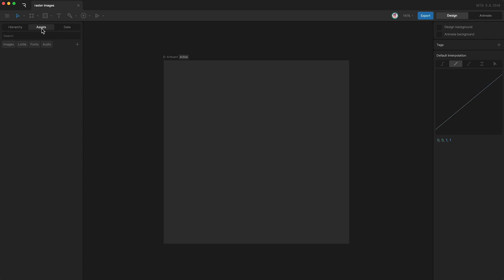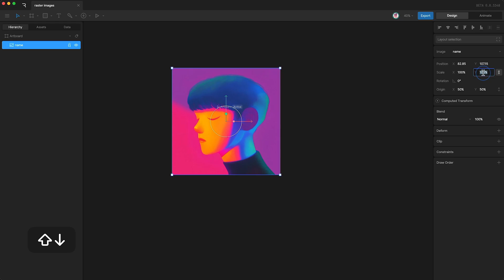Rive 101 - Import Raster Artwork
Rive also allows you to work with raster images.  We also look at different compression options to optimize the size of our raster files.

Rive is a design tool for creating interactive, production-ready graphics for websites, games and apps.

Rive is free to use (for individuals) and free to learn!